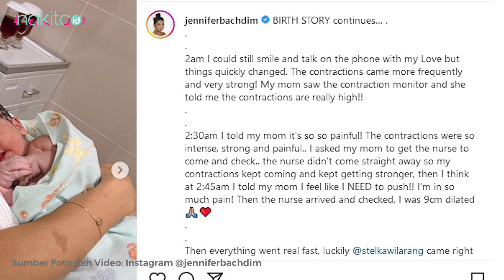Bikin Persalinan Cepat! Gerakan Olahraga Saat Hamil Ala Jennifer Bachdim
Jennifer Bachdim baru saja melahirkan anak keempatnya secara normal Moms. Banyak yang kagum pada Jennifer lantaran proses persalinannya berlangsung cepat. Berdasarkan cerita Jennifer lewat Instagramnya proses kontraksi hingga kelahiran kurang lebih 2 jam saja lho Moms. Apa ya rahasianya?

00:00 intro
00:23 Gerakan Olahraga Saat Hamil Ala Jennifer Bachdim

ADVERTISING